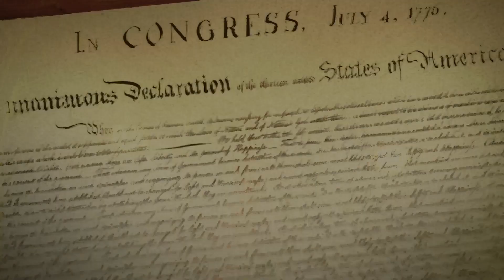Our Trials and Tribulations of Ancient Evil. (2019)